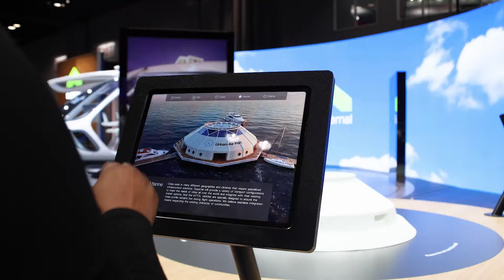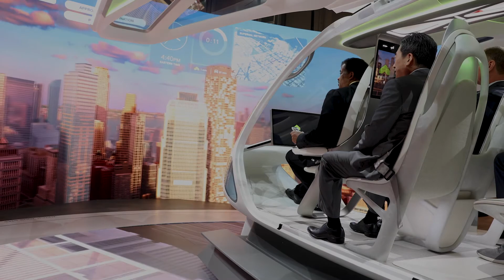Supernal x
We shared the future passenger experience of AdvancedAirMobility at the NBAA22 conference in Orlando, Florida last month.

Check out highlights from the event and our eVTOL cabin concept on display at our booth. We're building new roads in the sky!